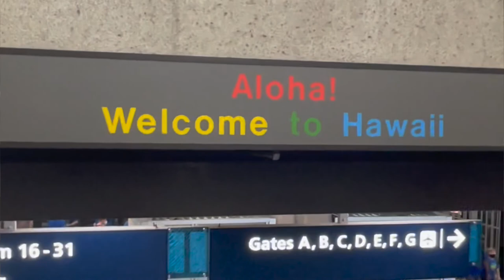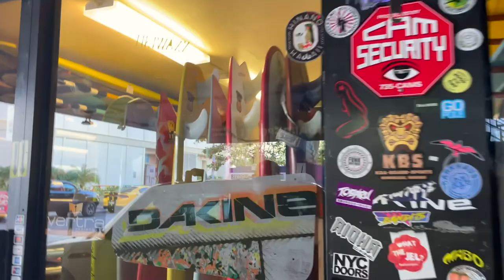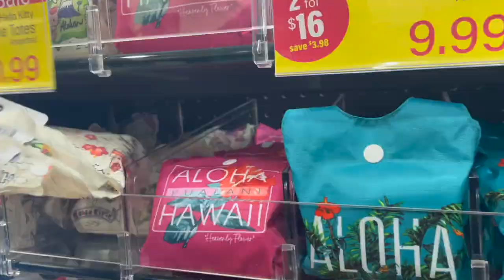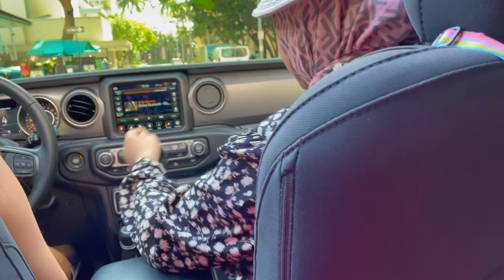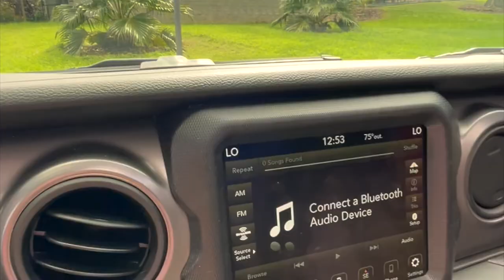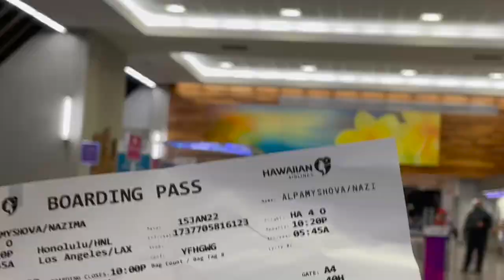HAWAII TRAVEL VLOG 2022!!! // FIRST TIME IN HONOLULU🫧🌊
Hello everyone❣️
This is my first trip to Hawaii, heaven in earthe🌏✨
I'll come back a few times for sure🌊✨
Grateful for everything✨